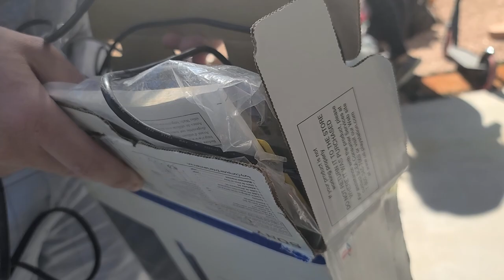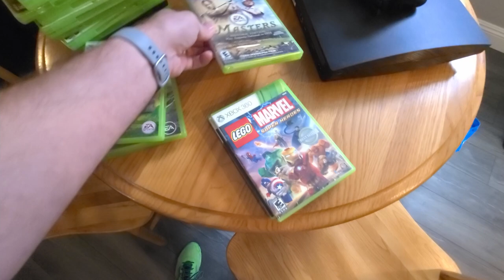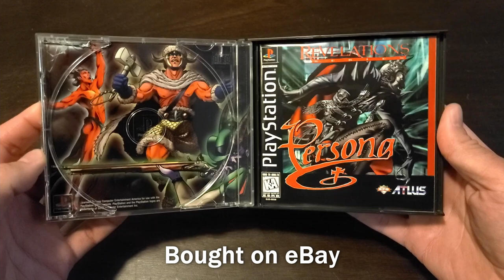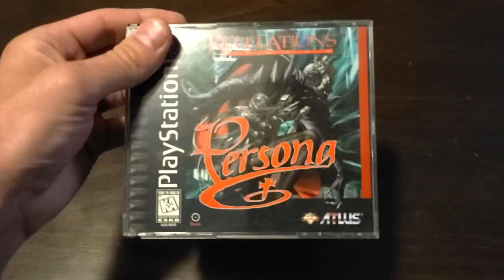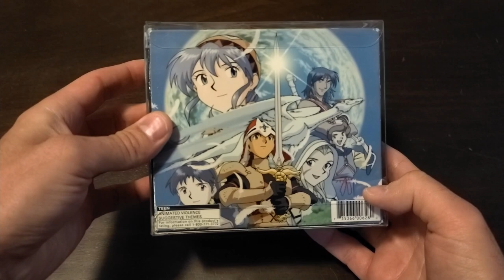Insane Value sitting at a Yard Sale! Video Game Pickups! Journey to Persona!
We hit up a few yard sales and find some killer value!